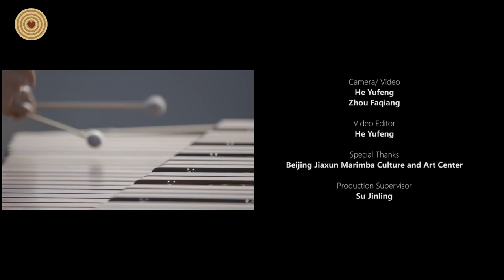WWD 2021 Music of Wood - Introduction of Marimba feat. Wang Shen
Marimba are widely used in music of Asia and west and central Africa.  The WJX Percussion Group is lead by Wang Shen and found in 1999.  The group had performance the percussion concert tour and TV shows every year around China over 20 years.  In addition to the classic percussion works, there are also self created music, which uses hundreds of percussion instruments and plays in different forms.  It is one of the most famous and popular percussion Group in China.

Marimba are widely used in music of Asia and west and central Africa.  In Latin America, enslaved Africans recreated them in the 16th and 17th centuries.  The name marimba stems from Bantu marimba or malimba, 'xylophone'.  Diatonic xylophones were introduced to Central America in the 16th or 17th century.  The first historical record of Mayan musicians using gourd resonator marimbas in Guatemala was made in 1680.  Modern uses of the marimba include solo performances, woodwind and brass ensembles, marimba concertos, jazz ensembles, marching band (front ensembles), drum and bugle corps, indoor percussion ensembles, and orchestral compositions.